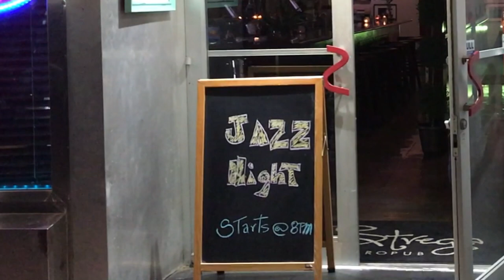Cooking With DJ SaxMan VADIM - Catch Of The Day Exquisite Dishes & Nespresso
Fishing and Cooking Exquisite Dishes with DJ SaxMan Vadim. Inspired by Italian cuisine preparing signature dishes and playing saxophone for the guests who enjoy Music and Food prepared exclusively by DJ Vadim on special occasions "Penne Pasta La Vadim" , "Pulled Jackfish Matecumbe over homemade pasta" , "Stuffed triple tail with grilled tomatoes" , "Marinated catfish with orange zest fra diavolo served over pasta"
Produced by DJ SaxMan VADIM
Solo alto and tenor saxophones by Vadim
Products used in this video;
Yamaha custom saxophones
Jody Jazz DV tenor saxophone mouthpiece
Beechler Belite Alto saxophone mouthpiece
Nespresso Pixie and Espresso coffee
Maui Jim sunglasses
Ray-Ban sunglasses
Shimano Stradic reels
Seagis Star Rods
Electric guitar and drums intro recorded by Vadim
Background music recorded ( tenor and soprano saxophones ) by Vadim
Copyrighted, recorded and produced by:
DJ SaxMan Vadim